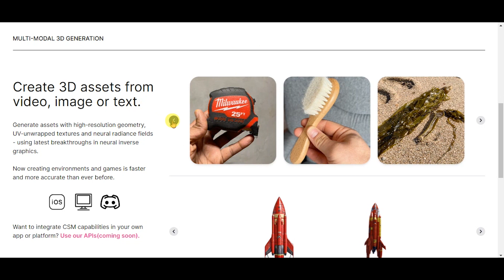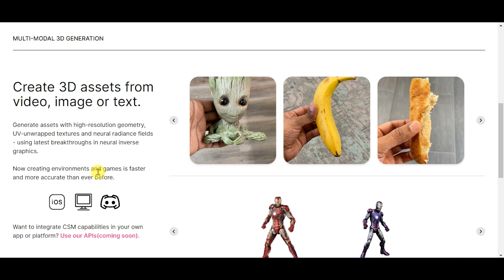CSM AI: Unveiling the Future of 3D Simulation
🌐 Step into the world of Common Sense Machines (CSM), the pioneers behind an extraordinary AI that translates reality into a 3D simulation. 🤖🌍 In this video, we'll explore the groundbreaking tools offered by CSM, empowering you to generate textured 3D assets from videos, images, and even text! From high-resolution geometry to neural radiance fields, witness the latest advancements in neural inverse graphics. 🎥📸✨

🎮🌳 Create stunning environments and games with unprecedented speed and accuracy, thanks to CSM's revolutionary platform. Real-to-Sim-to-Real combines human-like learning flexibility with the precision of machines, enabling remarkable one-shot 3D perception and object manipulation. 🧠⚙️💥

🌟 Visit their website to delve into the future of 3D simulation and unlock a new realm of possibilities

📊Here at AI Jumble, We are creating a vibrant community of AI enthusiasts, developers, researchers, and industry professionals. Want to work with us, collaborate with our cohort or just wanna know more about us - just hit a comment & we will get back to you! Let's create extraordinary spaces together! 💡